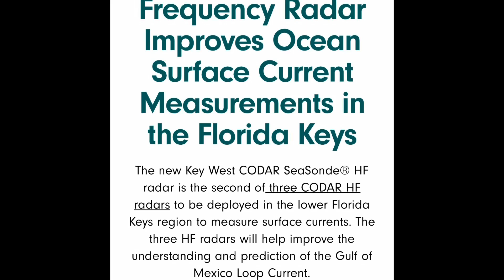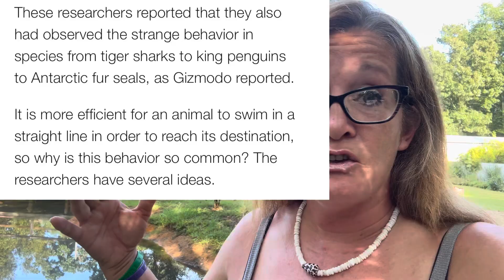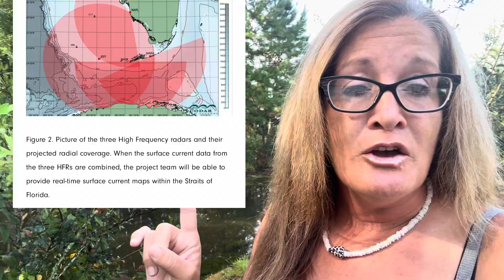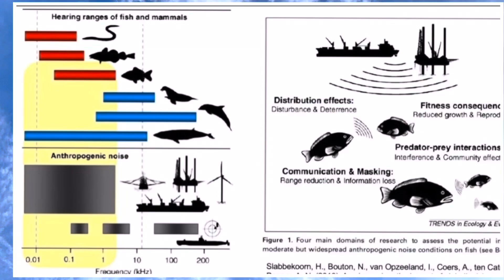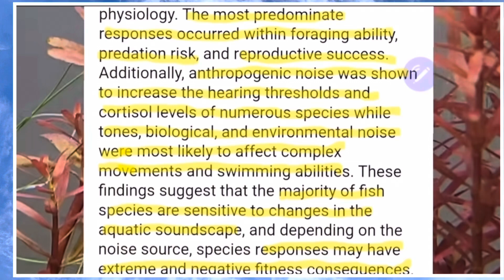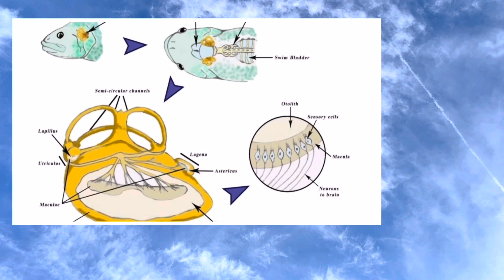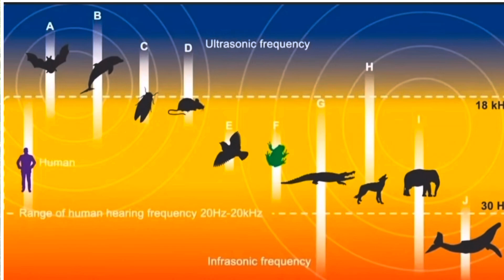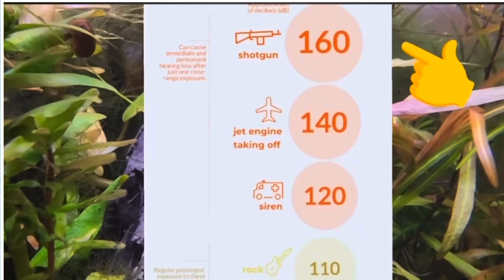MAJOR FISH DIE-OFF in KEY WEST DUE TO RADAR ANTENNA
Installation of the Key West site (called WEST), located in Smathers Beach City Park, was completed in late December of 2022 (Figure
1). Data from this site as well as all of the HE radars in the southeast flow to NOAA'S
Integrated Ocean Observing System Coastal Observing Research and Development Center
(CORDC). US COMPS plans to install a third Hf radar within the Dry Tortugas National Park. Deployment is anticipated before the end of 2023 or early 2024.

The behavior was first discovered by accident, as New Scientist explained.
Narazaki was studying the navigational abilities of green sea turtles (Chelonia mydas) in the Indian and Pacific oceans.
Her team moved the turtles away from their breeding grounds to test their ability to find their way home again, but they noticed something odd. When the turtles were about to approach the waters off of their nesting beaches, they began to circle. One made 76 rotations lasting 16 to 20 seconds each.
At first, Narazaki said, she thought the tracking equipment was broken.

These researchers reported that they also had observed the strange behavior in species from tiger sharks to king penguins to Antarctic fur seals, as Gizmodo reported.
It is more efficient for an animal to swim in a straight line in order to reach its destination, so why is this behavior so common? The researchers have several ideas.